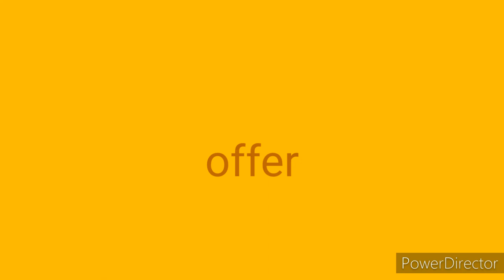latest gawn raksha bhandan special. thank you